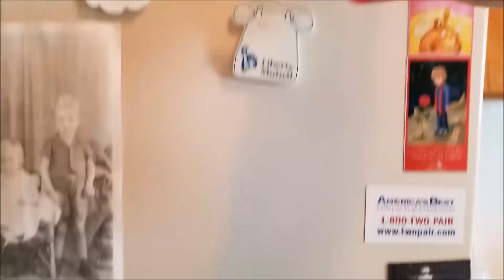VEDA # 18 - Tour pela Minha Cozinha!